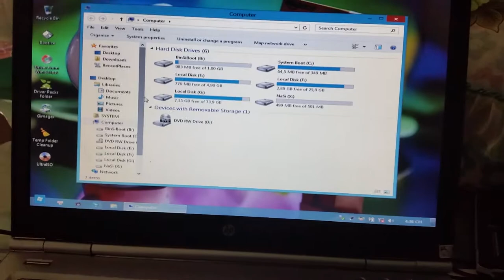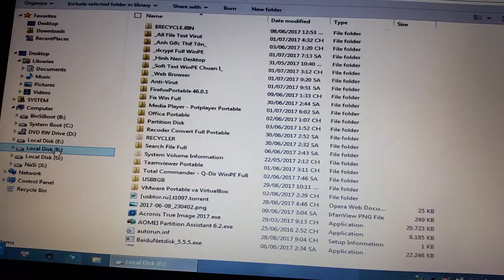Test virus ransomware wannacry, petya.. trực tiếp trên máy tính mà vẫn an toàn dữ liệu của bạn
® Test trực tiếp Virus Mã Hóa File trên WinPE. Cách tải File đã nhiễm Virus. Dùng Action! quay video

® Test virut trực tiếp trên máy tính không dùng máy ảo mà vẫn an toàn dữ liệu. Virus wannacry, petya ...

Test virus siêu đa hình, ransomware wannacry, petya ... trực tiếp trên máy tính không dùng máy ảo mà vẫn an toàn dữ liệu của bạn.